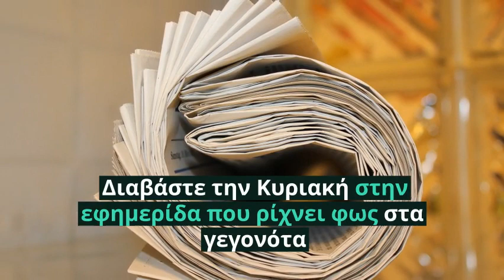ΔΙΑΒΑΣΤΕ ΤΗΝ ΚΥΡΙΑΚΗ ΣΤΟ «ΠΑΡΟΝ»: Κωδικός «Αναδιάταξη» και εισβολή στο Κίνημα Αλλαγής